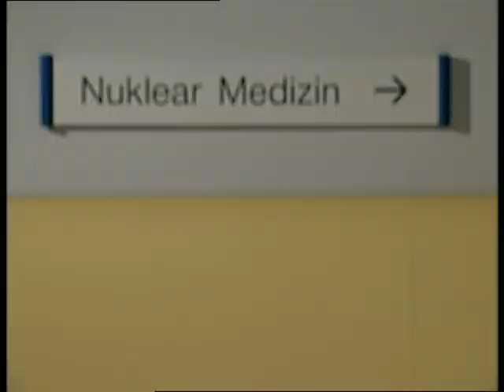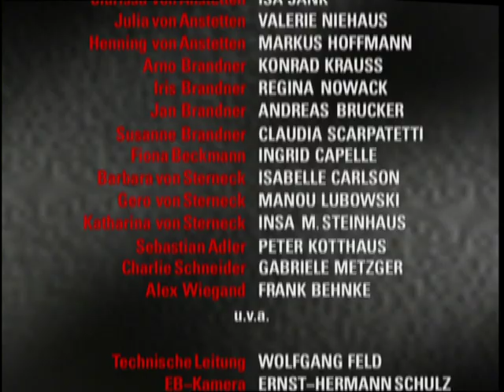Verbotene Liebe - Folge 70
Julia ist neugierig auf ihren leiblichen Vater. Jan erzählt dass Arno selbst darauf brennt, Julia kennenzulernen. Clarissa hat Henning und Charlie vorgeschickt, Julia zu bitten, sie wenigstens anzuhören. Am Krankenbett treffen Clarissa und Arno aufeinander.